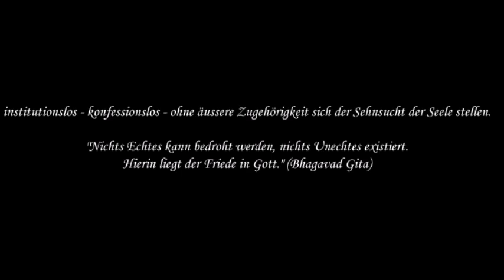15 pM. Was suchen die Wünsche